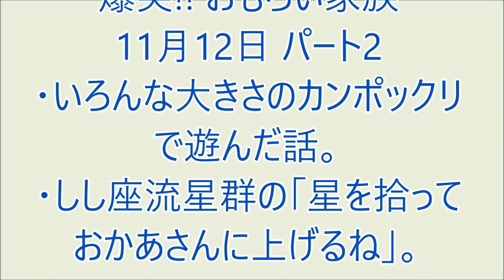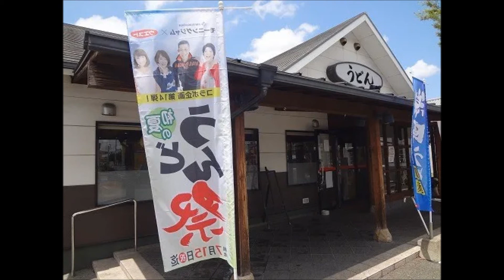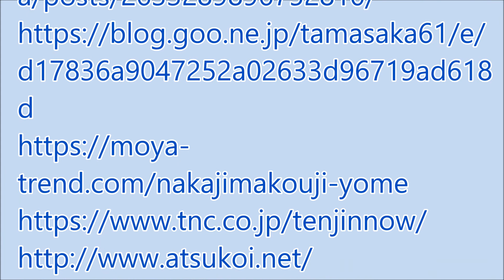爆笑!! おもろい家族 11月12日パート2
・いろんな大きさのカンポックリで遊んだ話。
・しし座流星群の「星を拾っておかあさんに上げるね」（ラジオ、ＦＭ福岡の番組モーニングジャムのリスナー家族の面白かった出来事を投稿し紹介するコーナーです。）